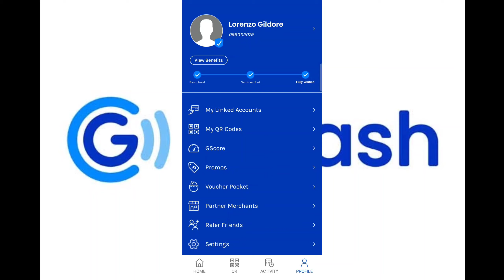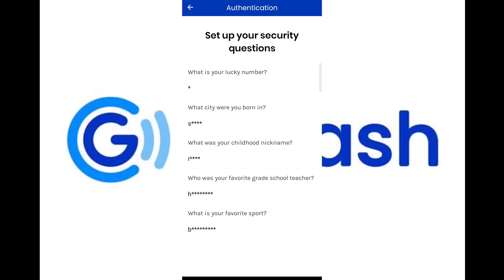How to Set Up Recovery Email on GCash 2021.....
Share ko lang sa inyo guys kung paano maglagay ng recovery email sa Gcash na apps. Mas maganda kung naka set up ang recovery email para mas safe ang gcash account..

How to set recovery email on gcash
recovery email on gcash
gcash
set up recovery email on gcash
set up email recovery
gcash email recovery